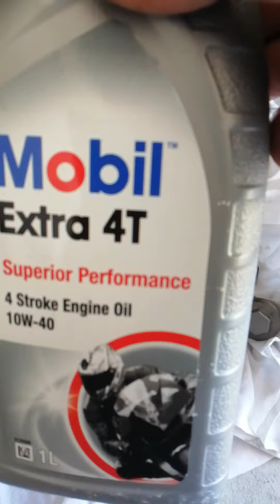Romet k125 fi. Wymiana oleju.